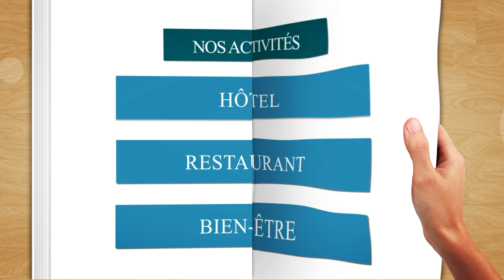HOTEL GERGOVIA : Hôtel Restaurant au pays des lacs et des volcans à BESSE-ET-SAINT-ANASTAISE 63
Grâce à trois générations qui se succèdent. Sophie et son équipe sont impatients de vous recevoir ou de vous retrouver afin de vous faire découvrir la superbe région d'Auvergne.